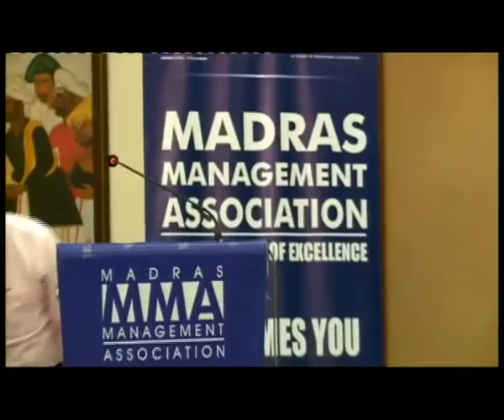The Uncommon Leader 1 - April 13 2016 - Neerja Malik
"The Uncommon Leader - Extraordinary Lessons from Exceptional People" is a monthly conversation series that Life Coach, Happiness Curator, Inspired Speaker and Author (of 'Fall Like A Rose Petal') AVIS Viswanathan curates/moderates for the Madras Management Association.

The business world/corporate sector is continuously looking for uncommon perspectives on leadership to inspire its troops. Our idea is to bring simple, easy-to-understand-and-imbibe, finely curated content within the reach of MMA members and any discerning student of management and leadership.

In the first Edition of the Series, we have two-times Cancer Survivor and Author (of 'I Inspire') Neerja Malik in conversation with AVIS Viswanathan.